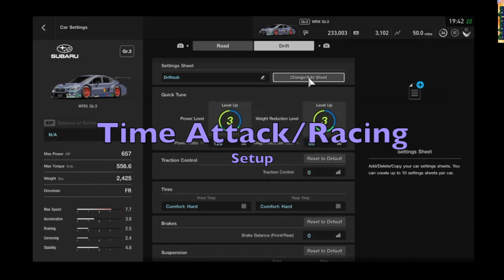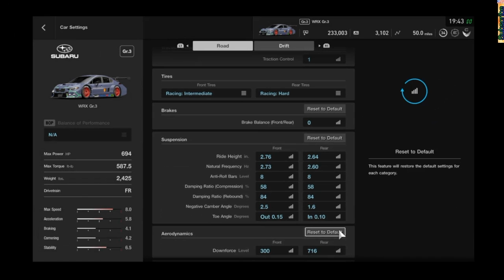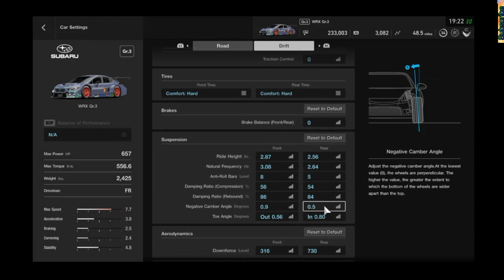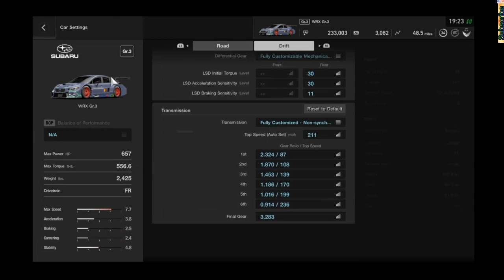Subaru wrx gr 3 (Drift/Time Attack Setup) GT SPORT